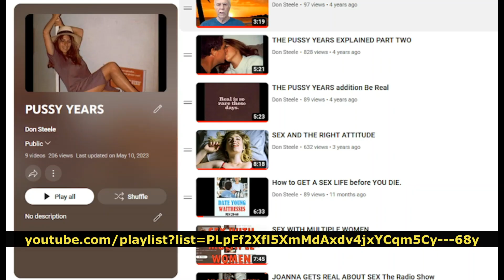OLDER MEN (over 35) STEELE'S EXPERIENCE ALL 2 MIN VIDEOS